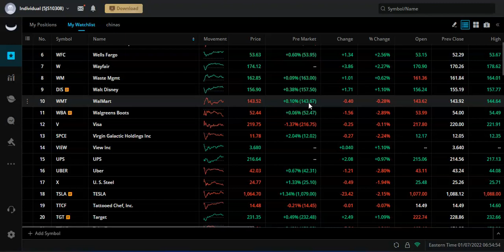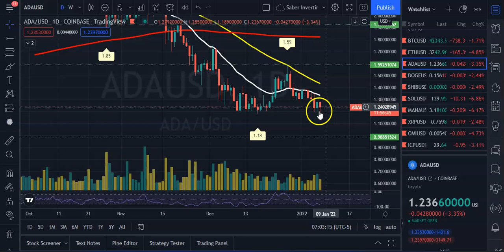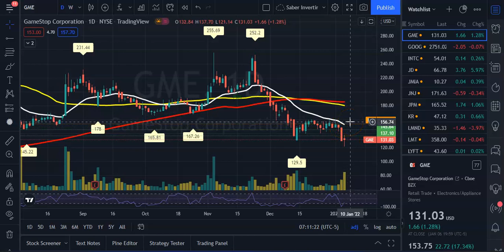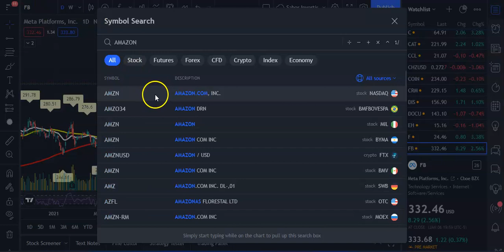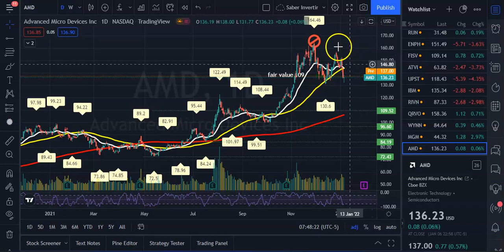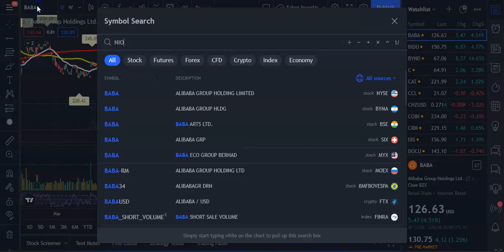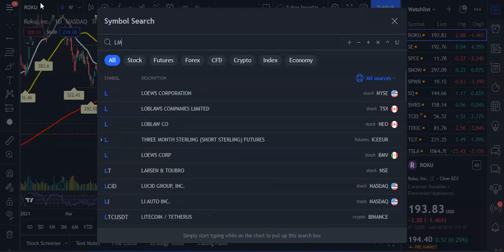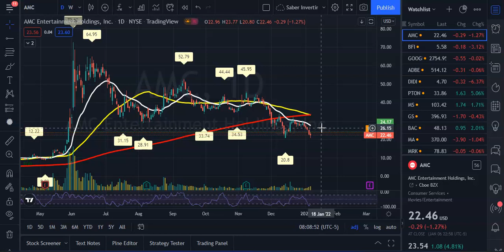Oportunidades de Compra | Seguiremos Cayendo! AMZN, HUM, ASML, NVIDIA, AMD, GOOG,U, ADOBE, ETSY,BTC